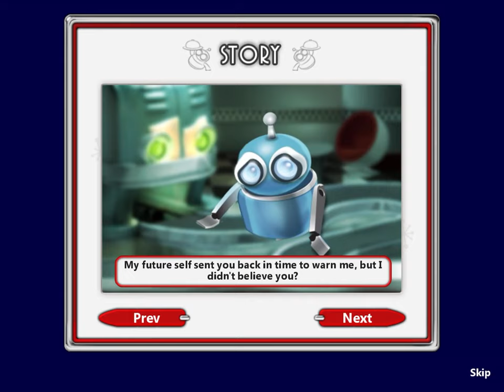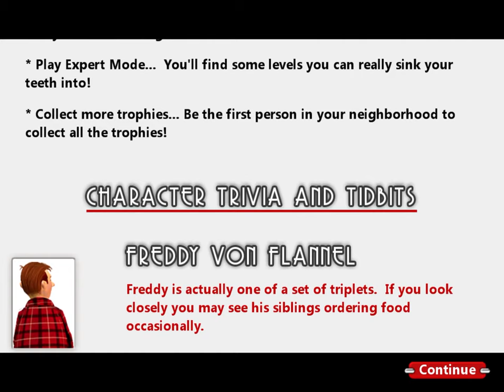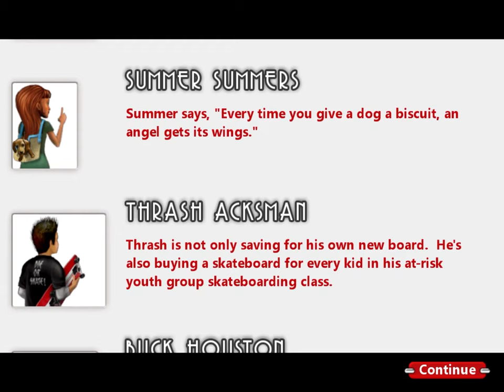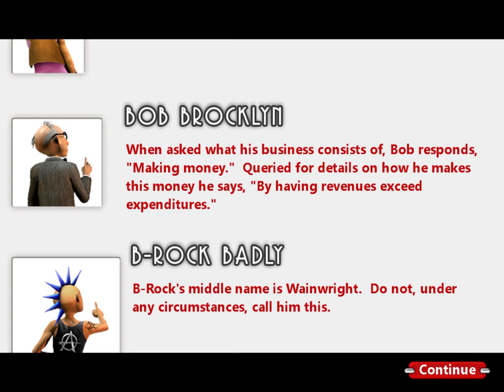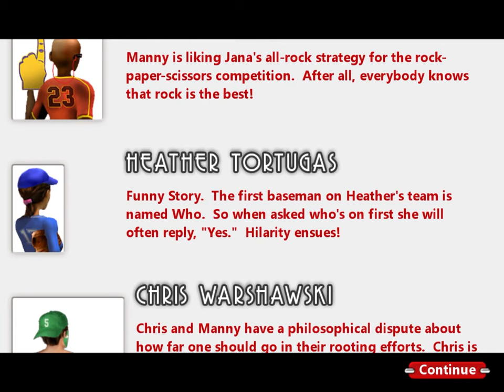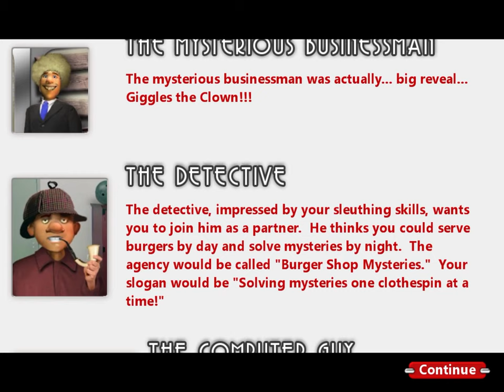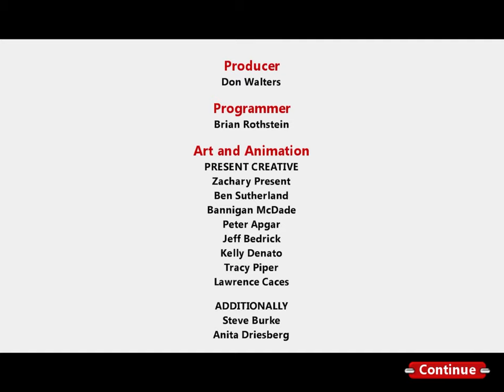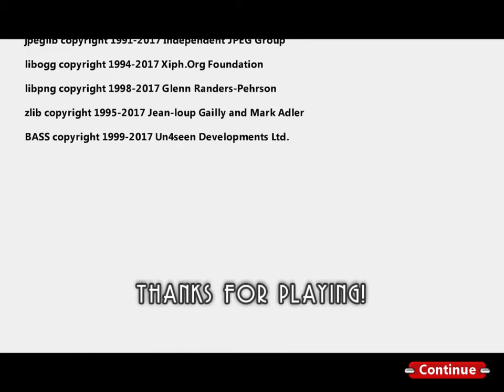Let's Play - Burger Shop 2 Deluxe (iOS) - Story Mode (Pagoda Stage)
You hear a strange living creature living in a cave near the beach called 'Beeboobeebot'. That sounds kind of familiar. Let's investigate.

Burger Shop 2, the sequel to the wildly successful food making game, Burger Shop, is now available!

In Burger Shop, you successfully created a universal chain of restaurants and found fame and fortune... Until one day, you found yourself in a dumpster with a bump on your head, your diner boarded up, and no memory of how any of it happened.

Now in Burger Shop 2 you must rebuild your restaurant empire, adding new twists to your menu to entice new customers while uncovering the truth about what happened to your original hamburger chain. Use your time management skills cooking and serving food for hungry customers. Upgrade your kitchen to provide your customers with different types of food like hamburgers, cheese burgers, chicken sandwiches, French fries, onion rings, salads, pizza, donuts, waffles, pancakes, pasta, steak, cakes, pies, ice cream sundaes and much, much more! Can you dash around serving hungry customers tasty food and discover the truth of what happened to your original burger chain?

Join the Burger Shop 2 craze and grab ingredients from the BurgerTron 2000 to create tasty food items to serve hungry customers in this fast-paced food shop game!